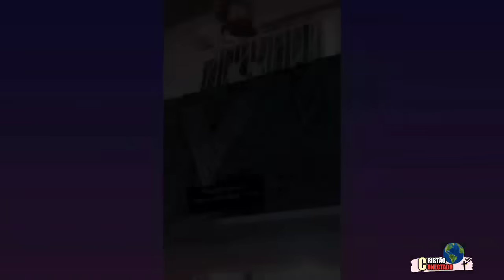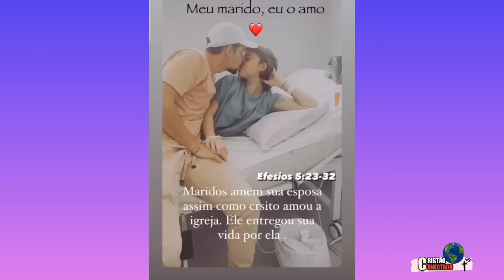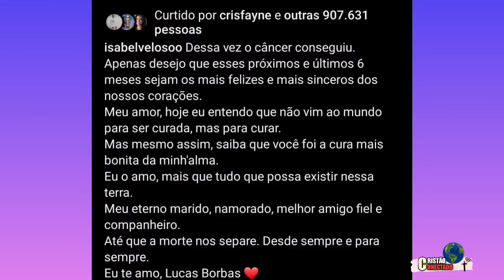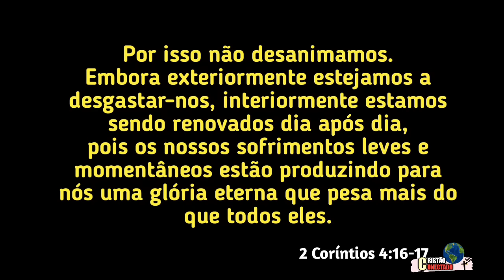Com CÂNCER em Estado terminal ISABEL VELOSOO faz BRASIL INTEIRO ficar em LAGRIMAS COM SUA HISTÓRIA.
Isabel  veloso que   tem um  câncer terminal,em sua rede social  abriu seu coração  e falou sobre suas batalhas e vitórias,e como sua fé em Jesus  a tem ajudado.
l
Seu noivo lucas  falou um pouco  como tem sido  tudo isso.
Ela relata que tem apenas 6 meses de vida e escreve em sua rede social para lucas seu noivo assim.